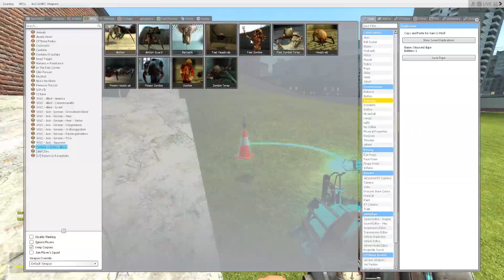gm_construct 13 beta | Mingebag Radio | Garry's Mod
1 year later and we finally did it.